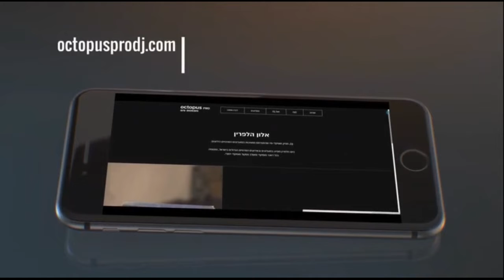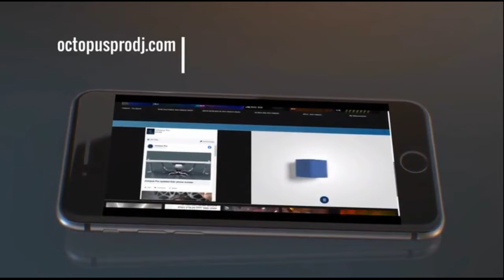octopus PRO DJ אתר חדש - Fly Guy ( פליי גיא )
המסיבה מתחילה! מזל טוב לצוות octopus pro - קובי כהן, אלון הלפרין ו- אדיר לקטיבי על הצטרפותם למשפחות Wix Master ו- Fly Guy ועל השקת האתר החדש